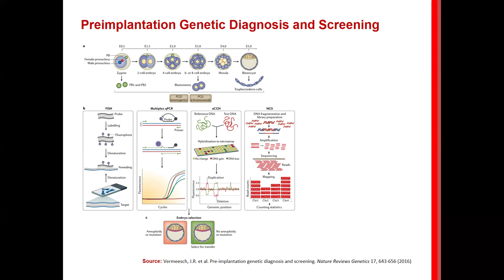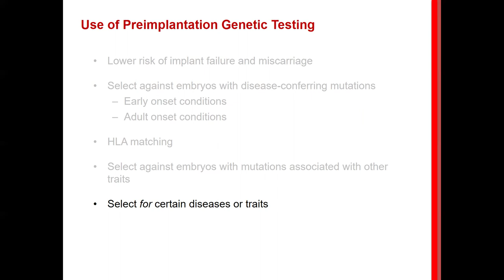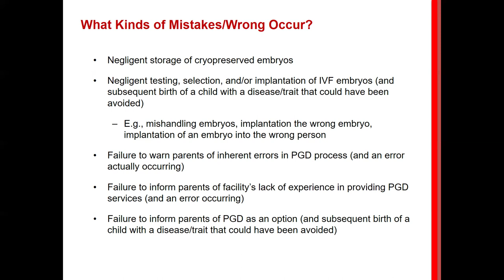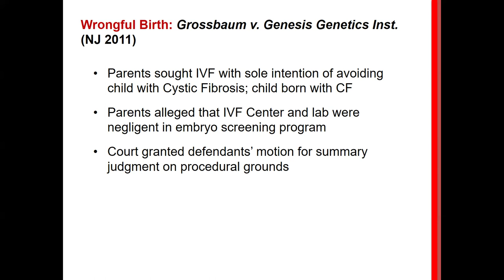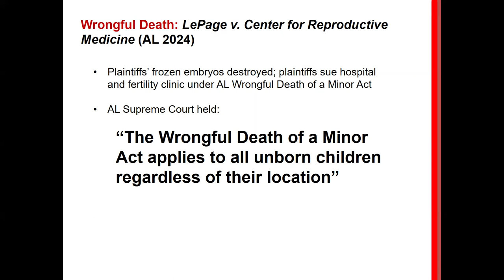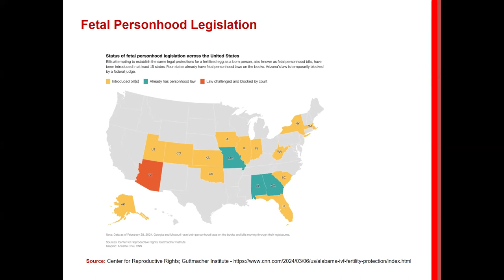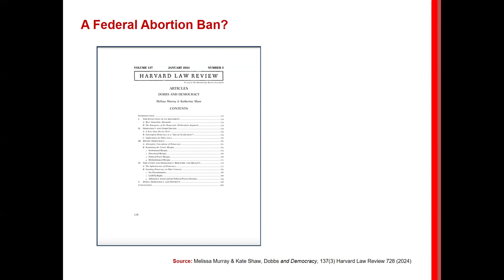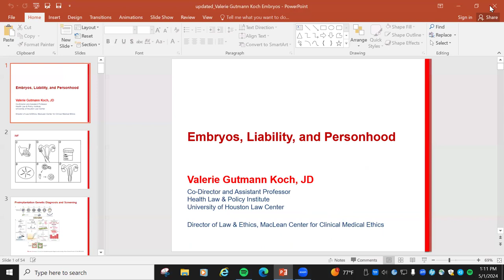Professor Valerie Koch on "Embryos, Liability, & Personhood"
42nd Annual MacLean Public Lecture Series - Challenges in Contemporary Clinical Ethics